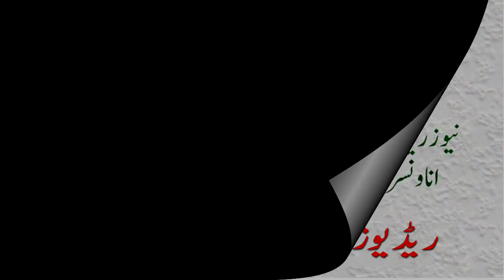Zrumbesh Radio Urdu | 11.03.2019